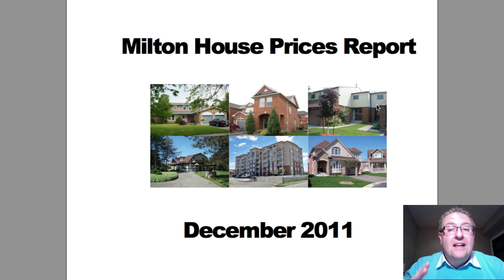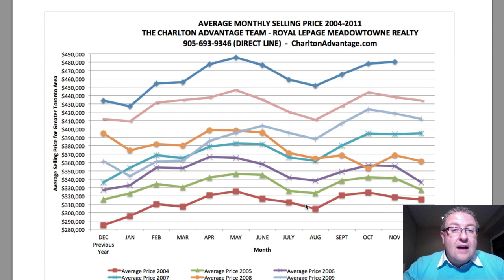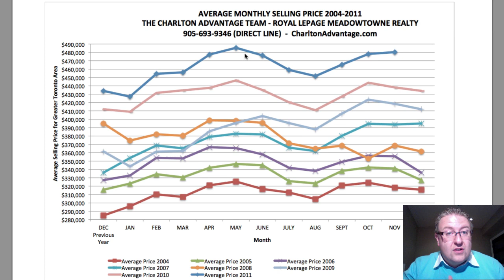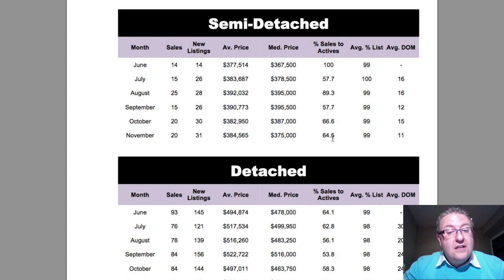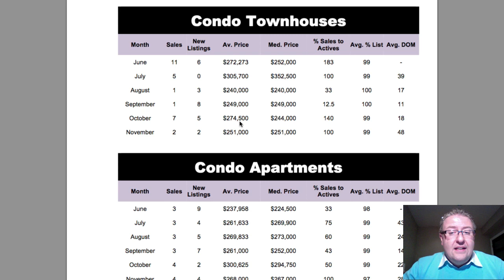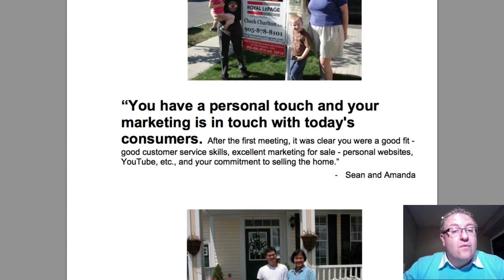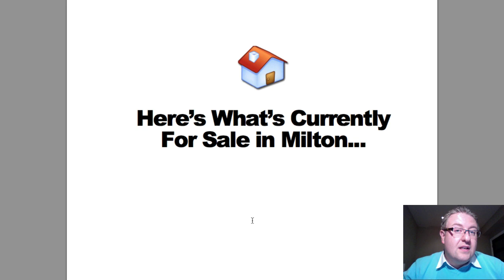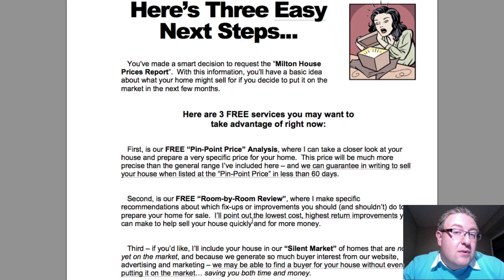Milton Price Report - December 2011 - Chuck Charlton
- Welcome to our very first episode of the Milton Price Report!  We changed the format from the Hawthorne Village Report this month, because there so much more we can show you when we expand the boundaries.  Look for more information in the report in future episodes, and hopefully this video will be just like sitting on a couch beside each other with a warm beverage, going through the stats together and talking about how to be successful in the Milton real estate market.